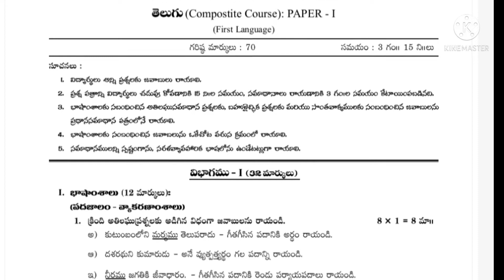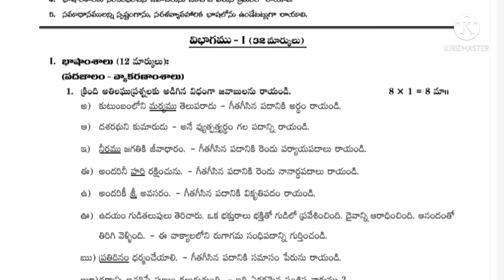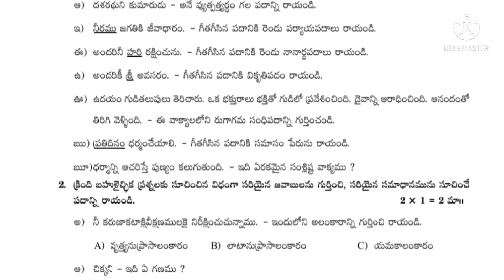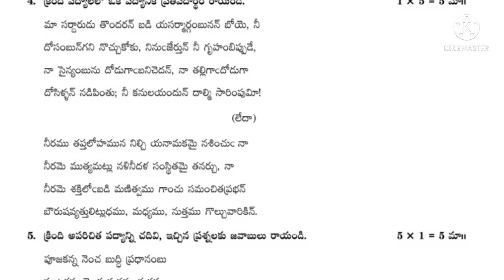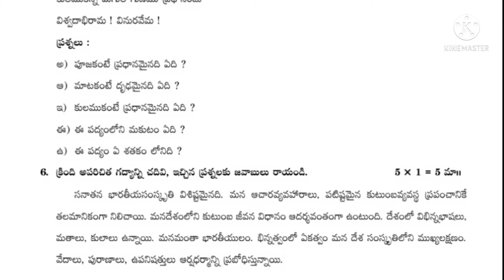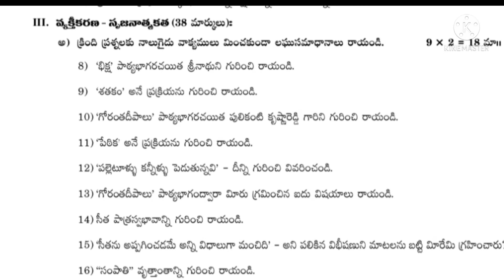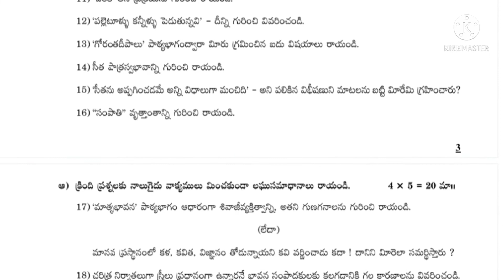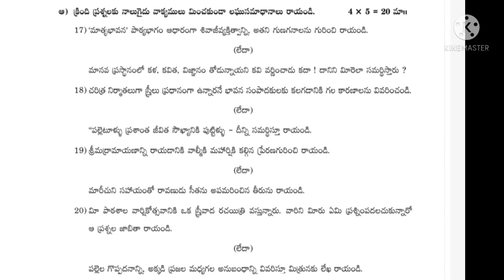@sirishalessonsపదవతరగతి 03T TELUGU NEW MODEL PAPER 2022కాంపోజిట్ తెలుగు ప్రశ్నాపత్రం.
‎@sirisha lessons  03T TELIGU  NEW MODEL PAPER 2022